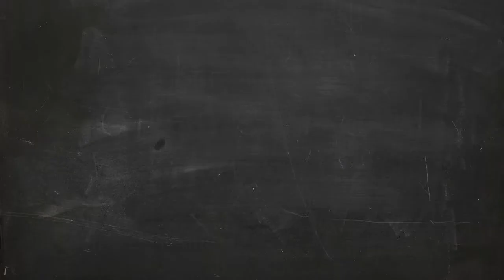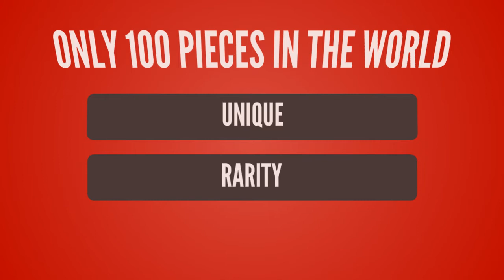T-Shirt Daily【Life Is Bitch T-Shirt】American Eagle T shirt vs Life Is Bitch T shirt ~which better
- !beer
- !pizza
- !weather (your city)
- !(your country)